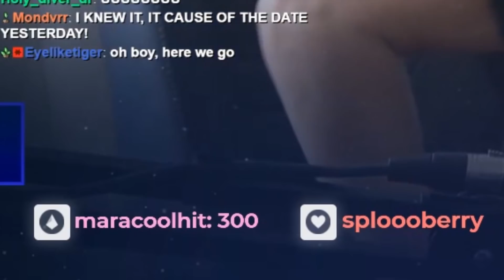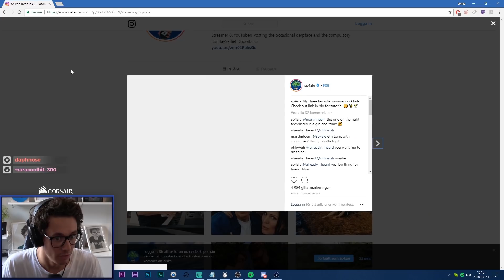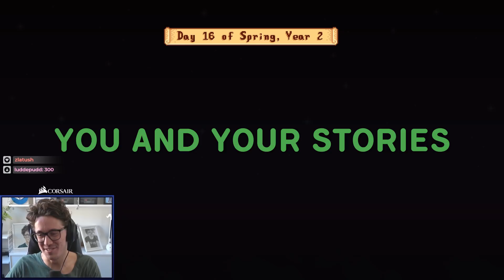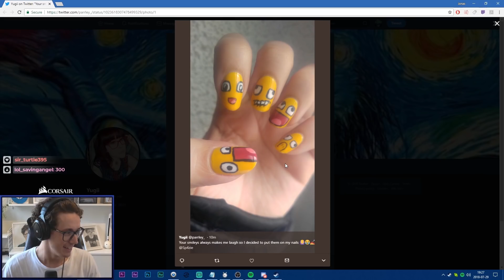♥ IMAQTPIE LUL - Sp4zie Weekly #16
Here is the weekly my friends! Hope you all had some good time off and are rdy for school/uni/work! I am back and I feel in guuuuud shape :)

Streaming Mon-Friday every week!